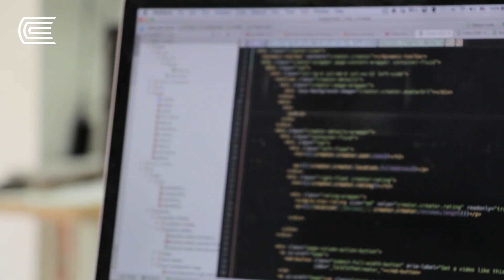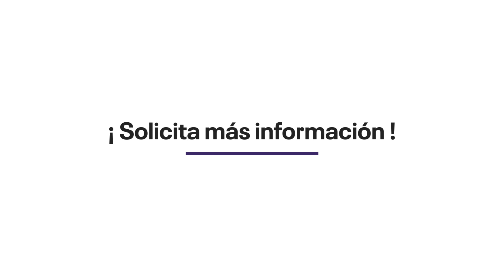¡Descubre nuestra Maestría en Ciencia de Datos!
¿Deseas convertirte en experto en Ciencia de Datos y Big Data? Alan Ferrandiz te invita a conocer la Maestría en Ciencia de Datos de la Escuela de Posgrado de la Universidad Continental. ¡Transformar tu carrera!